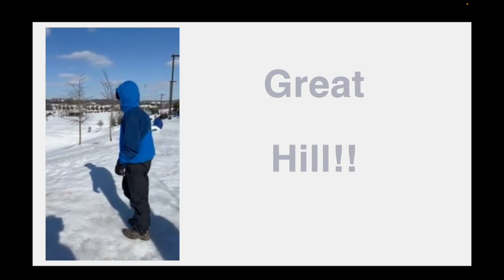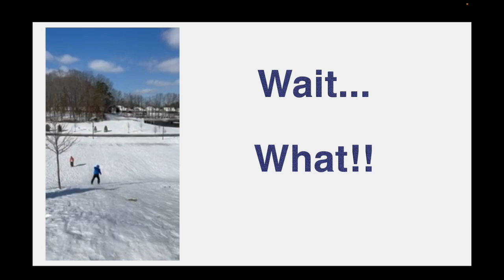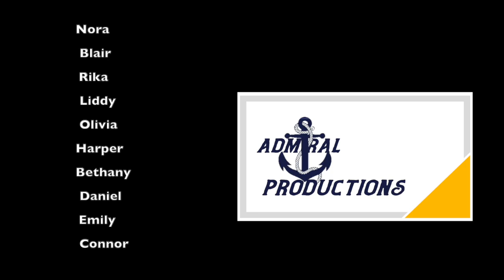80 FMS Newscast 1 26 24